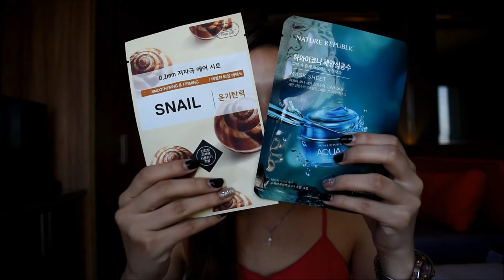WHAT'S IN MY KIKAY BAG | ALJENNA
Hi Guys! Aljenna here...

So you had a peek of what's inside my kikay bag. What's yours? :)

Thank you guys for watching! See you on my next vid.
For any comments, requests or suggestions just comment them all below.

Love lots :*